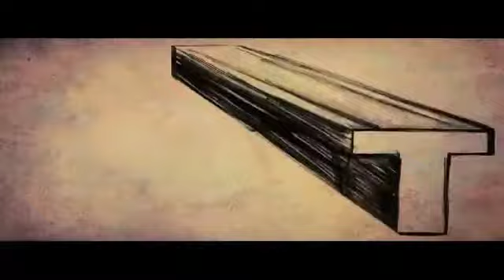Bellari Raja Malayalam Movie Scene Kalabhavan Mani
Watch Malayalam Movie Scene Bellari Raja release in year 2008. Directed by Sumeed, music by Vinu and starring Kalabhavan Mani, Mammootty, Devayani.